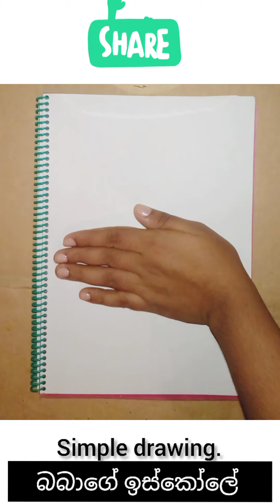අතභාවිතා කර සරල රූප අඳිමු Simple Drawing for Kids.